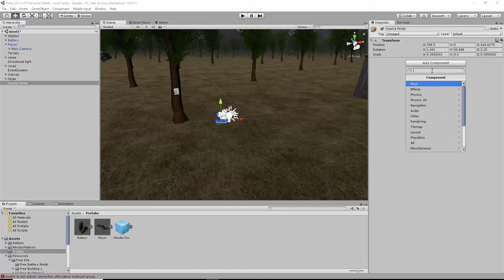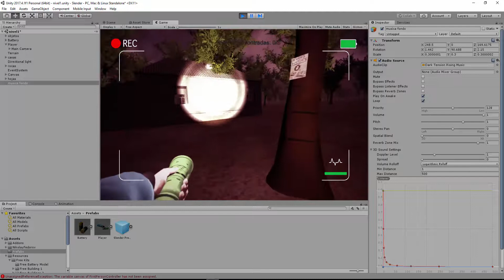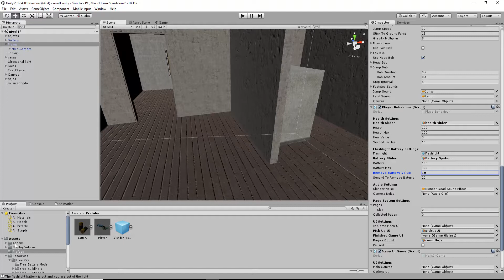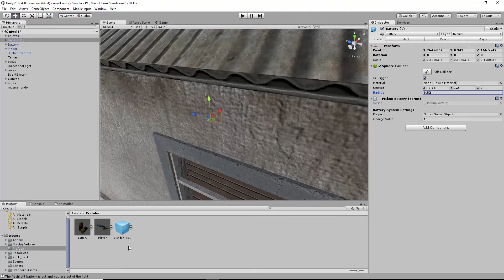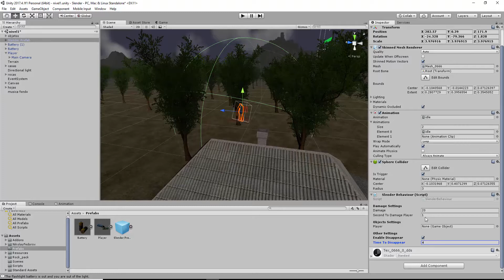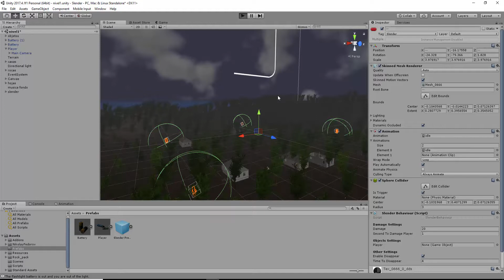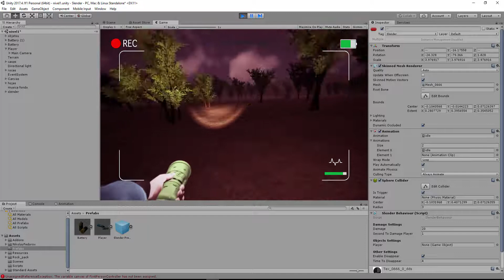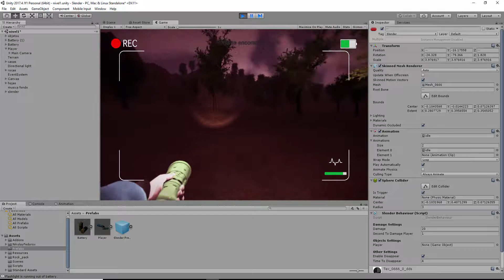15-Creando un juego de horror-unity 2017-Agregando música de fondo y slender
Agregaremos música de fondo para ambientar el juego y al enemigo el cual nos quitará energía en cada encuentro.